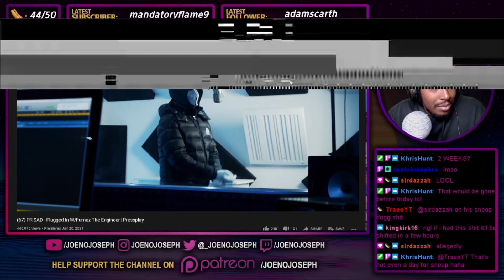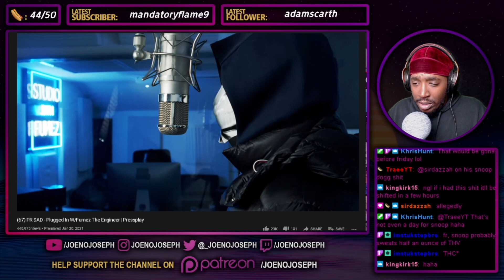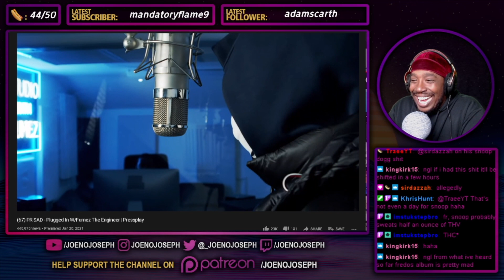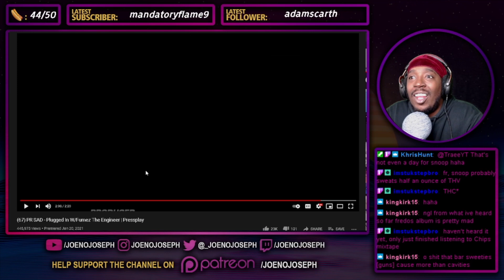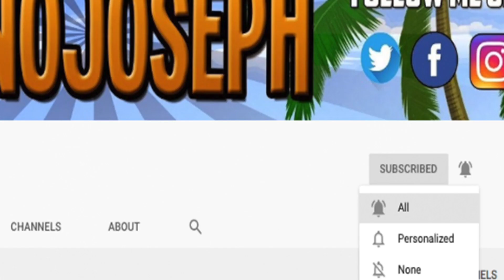American Reacts To (67) PR SAD - Plugged In W/Fumez The Engineer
STREAMING ON KICK NOW GANG! KICK.COM/JOENOJOSEPH